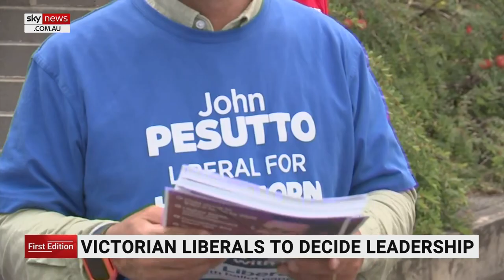Victorian Liberals set to decide new leadership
Victoria’s Liberal Party room of 34 members is set to vote on Thursday to decide who will be the new party leader.

The contest is between former police officer Brad Batton and former lawyer John Pesutto, who won back his inner-city seat despite the party’s loss to Labor.